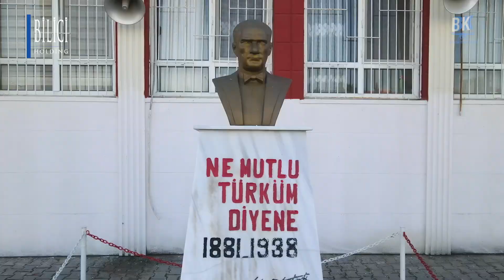BİLİCİLER MESLEKİ VE TEKNİK ANADOLU LİSESİ DRONE ÇEKİMİ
MEHMET ALİ BİLİCİ VE AİLESİ TARAFINDAN YAPTIRILAN CEYHANIN GİRİŞİNCE BULUNAN BİLİCİLER MESLEKİ VE TEKNİK ANADOLU LİSESİ TANITIM FİLMİ...